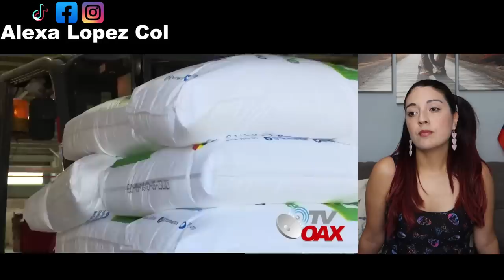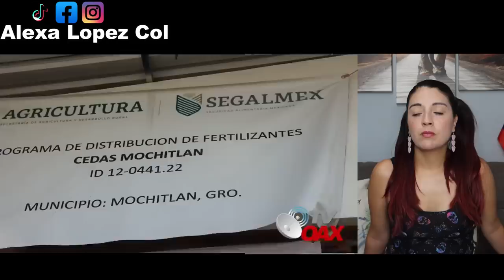Campesinos lloran reciben ayuda cuando mas lo necesitaban! Esto jamas habia pasado!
Mira! Campesinos lloran reciben ayuda cuando mas lo necesitaban. Esto jamas habia pasado! Mira!